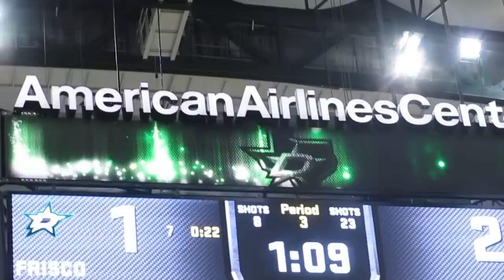Team Carlson-VS. FR-Weihl . American Airlines Center Dallas.Jan.01,2018